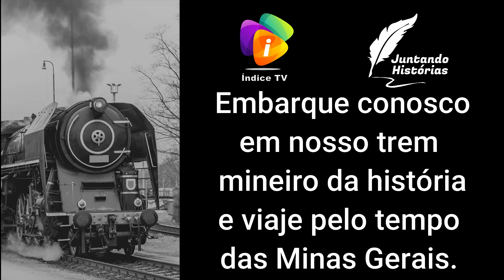Professor, pintor, escritor Gerhart Michalick e ainda ficou perdido por uma semana em uma mata.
Ele ficou perdido por uma semana em uma mata. Estamos falando do professor, pintor, escritor Gerhart Michalick .